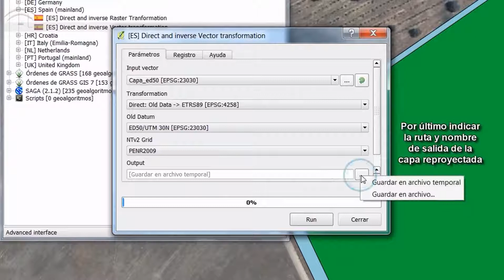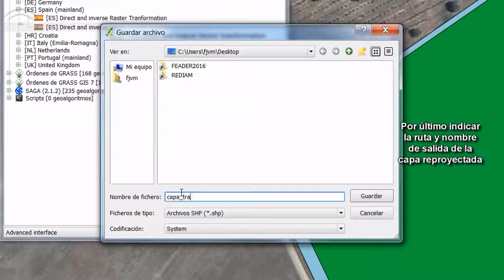Curso de QGIS - Tema 8 Proyecciones cartográficas y sistemas geodésicos de referencia.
Sistemas de referencia y proyecciones.
Transformar de ED50 a ETRS89 en QGIS con Ntv2.
Creación, edición y eliminación de SRCs definidos por el usuario.
Seleccionar el SRC asociado a una capa.
Establecer el SRC de una vista.
Selección del SRC por defecto.
Transformaciones.
Equivalencias de códigos EPSG on los CRS.